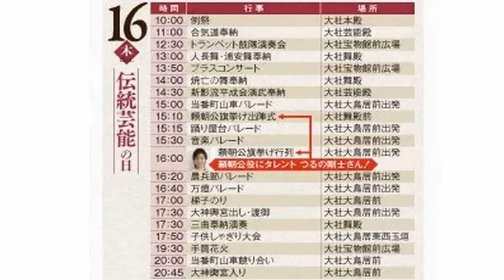2018_08_16三島市 三嶋大祭り二日目①[和太鼓演奏 中島八坂太鼓].wmv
最近、カメラの調子が悪く、そのためか、私のミスか、もっと多く撮っていたハズなのに・・・残念。